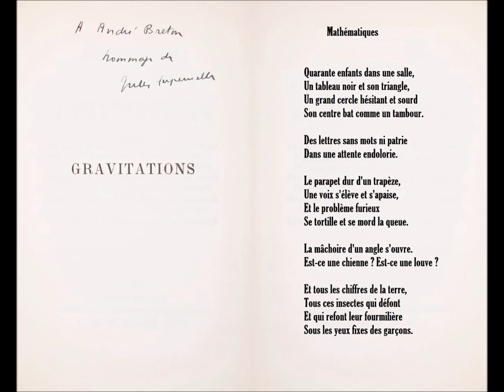Mathématiques, Jules Supervielle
lecture par Romain Dutheil

Mathématiques

Quarante enfants dans une salle,
Un tableau noir et son triangle,
Un grand cercle hésitant et sourd
Son centre bat comme un tambour.

Des lettres sans mots ni patrie
Dans une attente endolorie.

Le parapet dur d'un trapèze,
Une voix s'élève et s'apaise,
Et le problème furieux
Se tortille et se mord la queue.

La mâchoire d'un angle s'ouvre.
Est-ce une chienne ? Est-ce une louve ?

Et tous les chiffres de la terre,
Tous ces insectes qui défont
Et qui refont leur fourmilière
Sous les yeux fixes des garçons.

France Inter, "Ça peut pas faire de mal"
8 août 2012